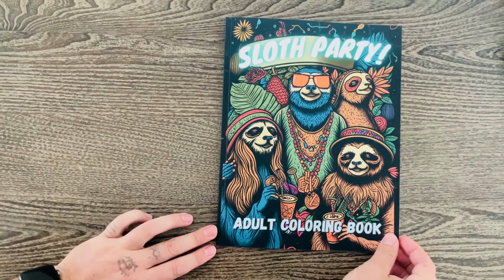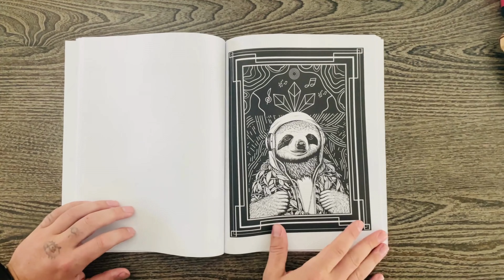Flipping Through 📚 Sloth Party! Adult Coloring Book 🦥 Page by Page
🎉 Join the Epic Sloth Party! 🎉

Sloth Party! Adult Coloring Book

Welcome to the most incredible party of the year, where relaxation meets creativity in the most adorable way possible! Get ready for a wild adventure as we dive into the pages of the Sloth Party! Adult Coloring Book.

In this extraordinary  video, we invite you to immerse yourself in a world of whimsical sloth illustrations, bursting with vibrant colors and intricate details. From lively sloth gatherings to enchanting party scenes, each page of this coloring book is a gateway to your own artistic expression.

Grab your favorite coloring tools, put on your party hat, and prepare for an unforgettable journey through the mesmerizing pages. We'll guide you turn by turn, unveiling the captivating designs that await your creative touch.

Let your imagination run wild as you bring these sloth-themed illustrations to life. Discover the joy of coloring and experience the therapeutic benefits of this delightful activity. Whether you're a coloring enthusiast, a sloth lover, or simply seeking a moment of relaxation, this video is perfect for you!

So, come on over and join the Sloth Party! Unleash your inner artist, dance to the beat of your colorful strokes, and let's celebrate in style. Get ready for an epic party like no other!

Adult Coloring Book. Let's color, create, and have an absolutely unforgettable time together. 🎨🎈🎉